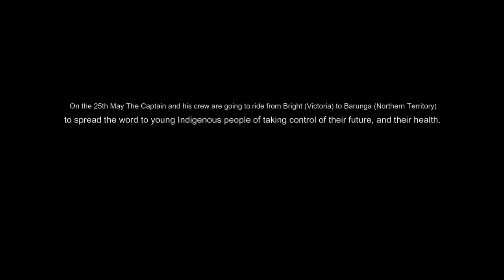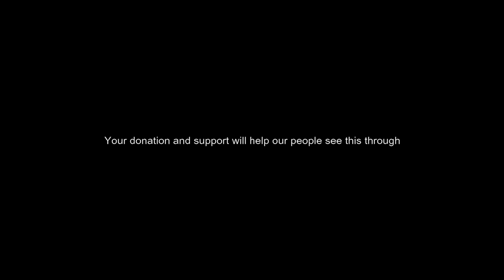Thamarrurr Youth Indigenous Corporation - The Captain's Ride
Thamarrurr Youth Indigenous Corporation (TYIC) is embarking on 'The Captain's Ride', a fundraising motorbike tour from Bright to Barunga.